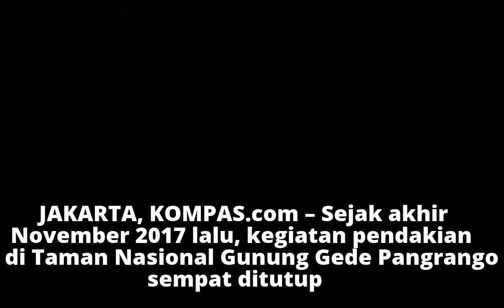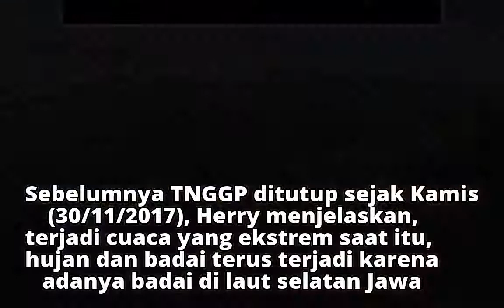Mulai Hari Ini Pendakian TN Gunung Gede Pangrango Kembali Dibuka